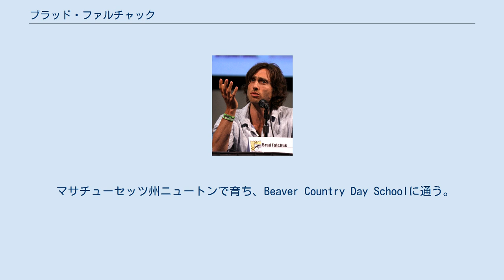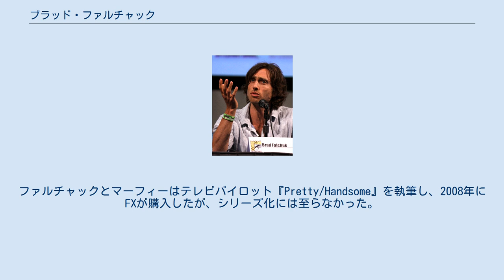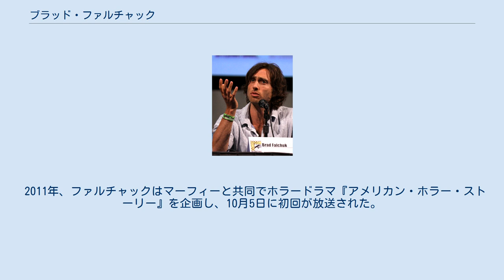ブラッド・ファルチャック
ブラッド・ファルチャック（Brad Falchuk, 1971年 - ）は、アメリカ合衆国のテレビプロデューサー、監督、脚本家である。
テレビシリーズ『NIP/TUCK マイアミ整形外科医』、『glee/グリー』、『アメリカン・ホラー・ストーリー』で知られる。
 マサチューセッツ州ニュートンで育ち、Beaver Country Day Schoolに通う。
高校時代は毎日ネクタイを着用し、共和党員を自称することでクラスで目立とうとした。
ディスレクシアに悩んでいた。
高校ではバスケットボール、野球、ラクロスをプレーした。
その後アメリカン・フィルム・インスティチュートに通った。
1993年にホバート・アンド・ウィリアム・スミス・カレッジを卒業した。
 『ミュータントX』（2001年）、『Earth: Final Conflict』（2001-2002年）、『Veritas: The Quest』（2003年）の脚本家としてテレビのキャリアが始まる。
2003年に『NIP/TUCK マイアミ整形外科医』の第1シーズンに参加し、同番組の企画者のライアン・マーフィーと親密になる。
ファルチャックとマーフィーはテレビパイロット『Pretty/Handsome』を執筆し、2008年にFXが購入したが、シリーズ化には至らなかった。
 『NIP/TUCK』が最終シーズンに近づくと、ファルチャックとマーフィーは次のプロジェクトを模索し始めた。
2人はイアン・ブレナンと組んで高校のグリークラブを題材とした1時間コメディの脚本を執筆し、フォックス放送へと売り込んだ。
売り込みが成功し、2009年にテレビシリーズ『glee/グリー』が始まった。
ファルチャック、マーフィー、ブレナンは同年の全米脚本家組合賞で2部門にノミネートされた。
番組が好スタートを切るとファルチャックは20世紀フォックステレビジョンと2年契約を結んだ。
 2011年、ファルチャックはマーフィーと共同でホラードラマ『アメリカン・ホラー・ストーリー』を企画し、10月5日に初回が放送された。